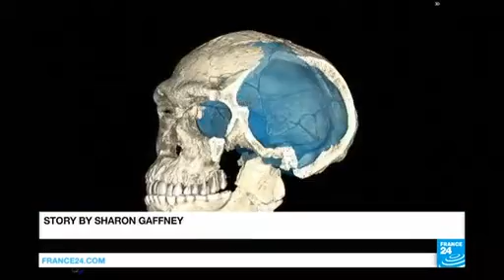Oldest Homo Sapiens remains found in Morocco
Deep in the earth at the Jebel Irhoud (100 km in the west of Marrakech), scientists have discovered a 300,000-year-old human fossil shaking accepted theories of where and when our specie evolved.